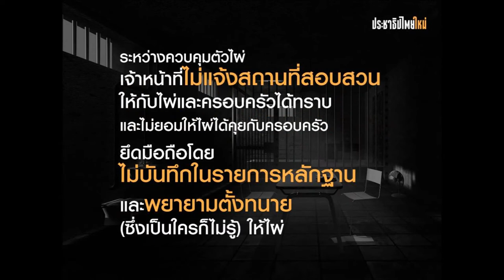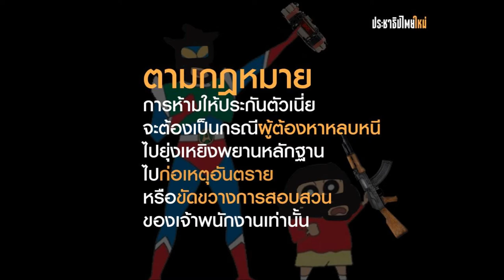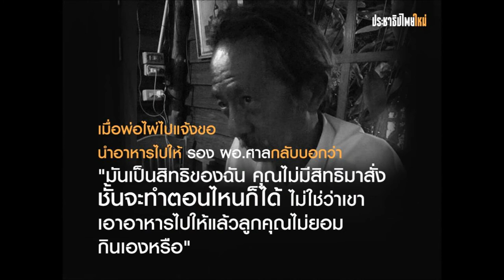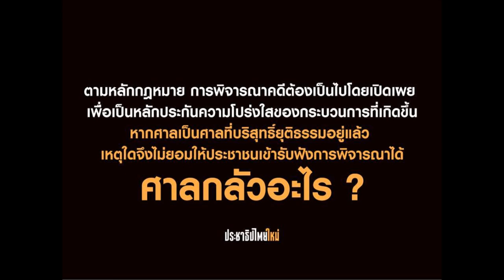ปล่อยไผ่ ดาวดิน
นายจตุภัทร์ บุญภัทรรักษา หรือไผ่ ดาวดิน ต้องตกเป็นผู้ต้องหาตามกฎหมายที่สร้างข้อถกเถียงมากที่สุดมาตราหนึ่งในสังคมไทย จนนำไปสู่การถูกจองจำและต้องเผชิญกับความอยุติธรรมในนามของกฎหมาย ที่หากเกิดขึ้นกับคนอื่นหรือในคดีอื่นคงมีคนออกมาประณามกันทั่วบ้านทั่วเมืองแล้ว เขาต้องประสบพบเจออะไรบ้าง ขอเชิญรับชม